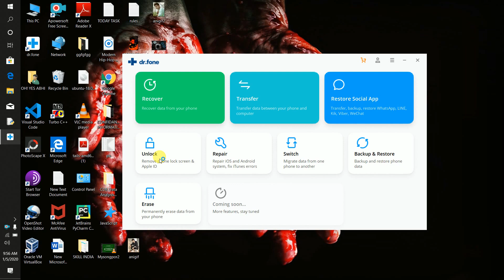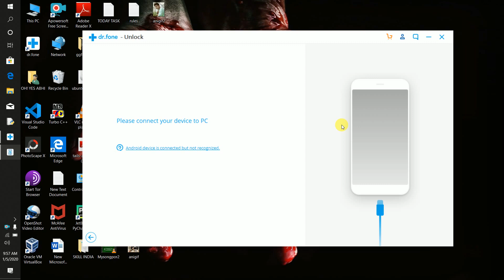Unlock Apple ID , Apple Password , Android Password in just 1 min. | Dr.fone | HINDI | Small Things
Hello Friends;
                        Today i have shown how you can remove your Apple, Android Screen lock as well as Apple ID without any investment. 100% with proof

So ,Thank you so much for watcing